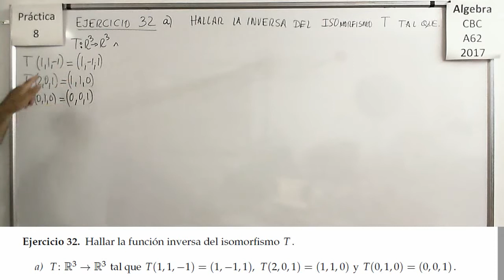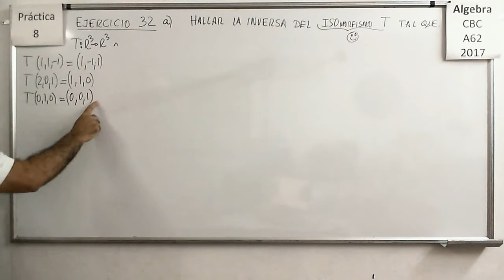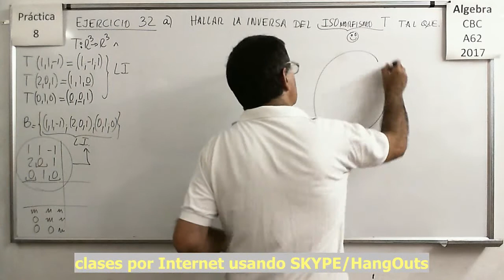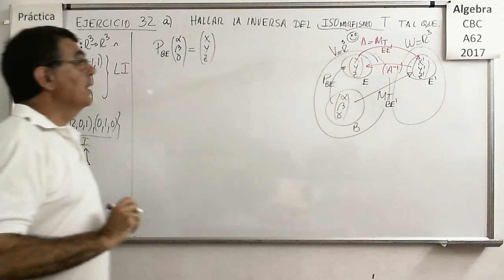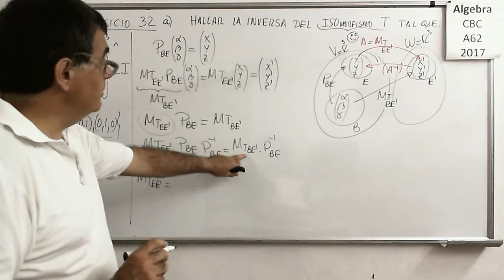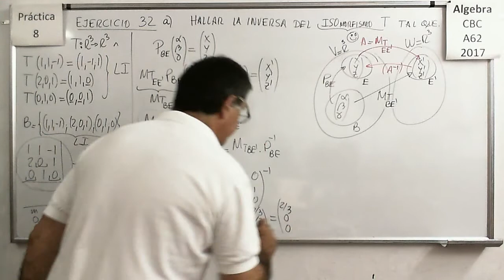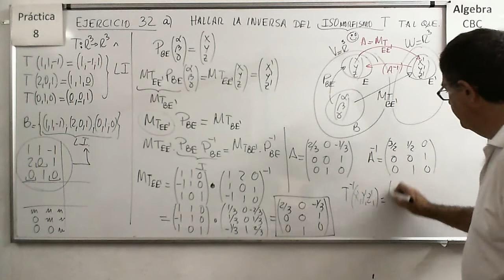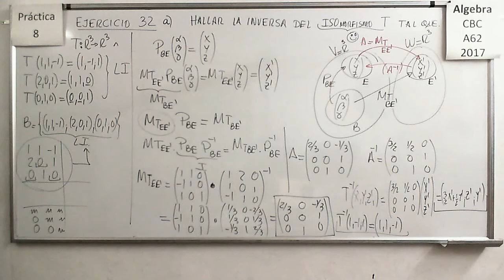Álgebra CBC A-62 Práctica 8 – Ejercicio 32 a)